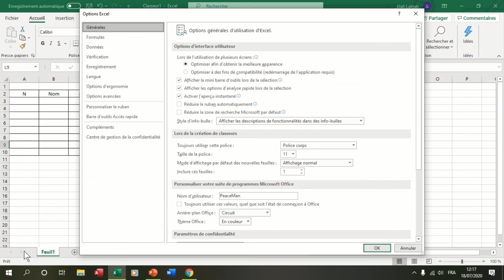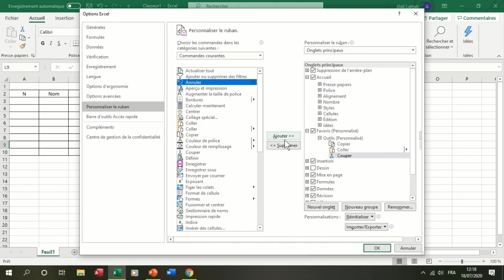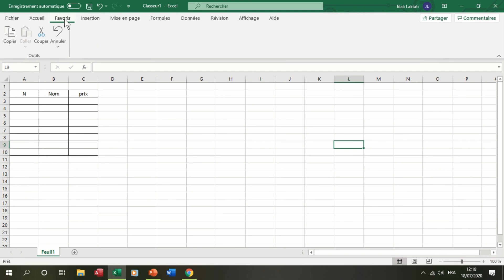Excel darija : Ajouter un onglet au ruban Excel | إضافة قائمة جديدة إلى قوائم واجهة Excel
إضافة قائمة جديدة إلى قوائم واجهة Excel
Ajouter un nouvel onglet au ruban Excel
هذا الفيديو من سلسلة تعلم الإكسل من الصفر حتى الاحتراف، ويمكن تعلم الإكسل بالدارجة واللغة العربية أيضا حتى يسهل استيعابه ويضم أيضا الأساسيات التي تحتاج أن تعرفها بداية من الدرس الأول للاكسل.
سلسلة دروس الاكسل على الرابط التالي:
السلسلة ملائمة لتعلم :
فرجة ممتعة